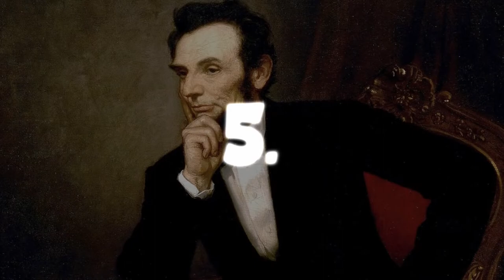Mercedes-Benz with joystick in 1996!